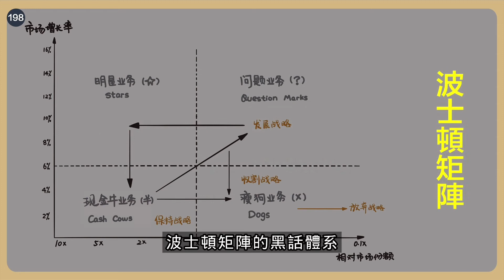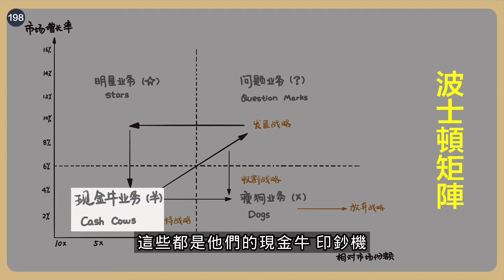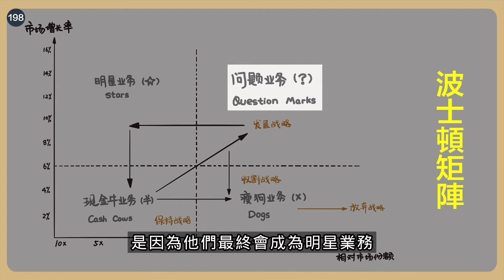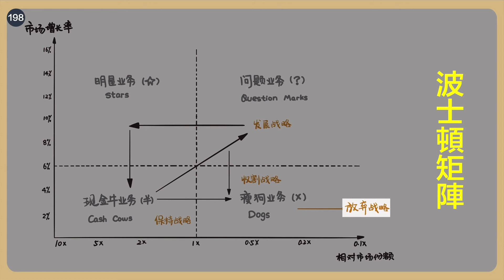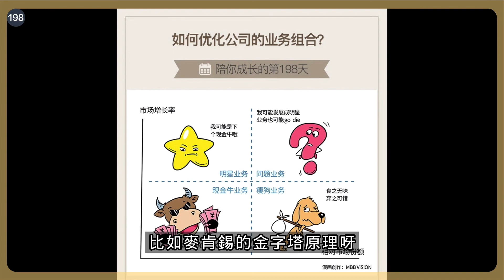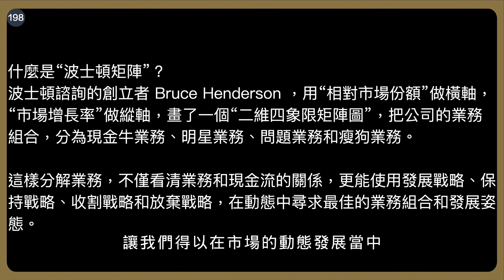你的公司有現金牛、明星、問題和瘦狗嗎？｜劉潤《5分鐘商學院・基礎》-198-波士頓矩陣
什麼是“波士頓矩陣”？
波士頓諮詢的創立者 Bruce Henderson ，用“相對市場份額”做橫軸，“市場增長率”做縱軸，畫了一個“二維四象限矩陣圖”，把公司的業務組合，分為現金牛業務、明星業務、問題業務和瘦狗業務。

這樣分解業務，不僅看清業務和現金流的關係，更能使用發展戰略、保持戰略、收割戰略和放棄戰略，在動態中尋求最佳的業務組合和發展姿態。